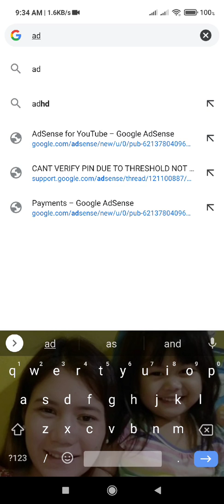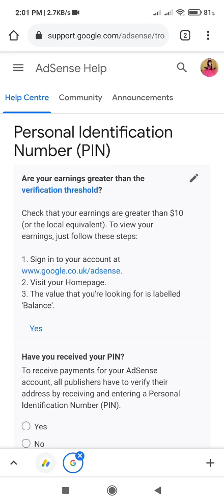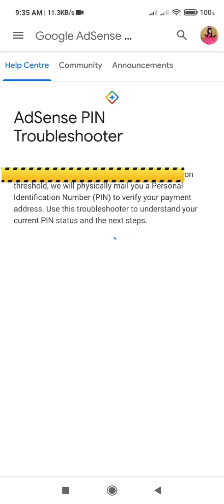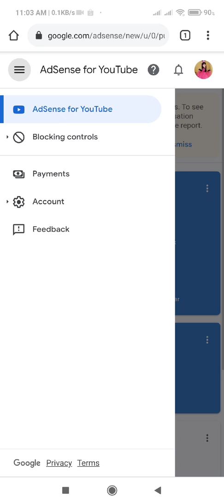can't access pin troubleshooter? | contact us not available | saying didn't met the threshold?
This video may help you manually verify your adSense billing address without pin.
But can't access the pin troubleshooter.
Keep telling you didn't met the threshold requirement.

click this link to lead you to the pin form that you need to fill out and after you submit the identification wait for the email.

You need to log in to your adSense account first to lead you to the pin form site.

If the link doesn't redirect you to the pin verification form it means

1. Your adSense account have not requested pin 3 to 4 times yet
2. or this option not available in your country.